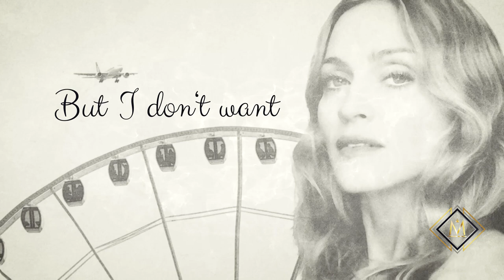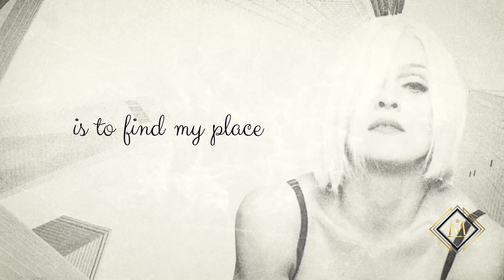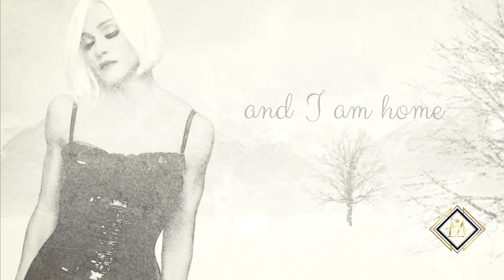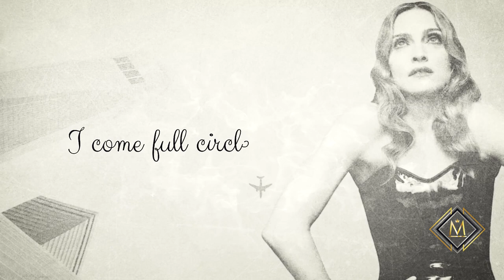Easy Ride [3PM Remix] [MRU Lyrics Video]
Official video release date December 10th, 2019

Easy Ride [3PM Remix]

MADONNA: RAISON D'ÊTRE (Her reason for existence) [Peace, Love & Freedom]

Executive Produced by Mary H. Clarke & Roman Nurmemägi exclusively for Madonna Remixers United

Video production by:

Roman Nurmemägi

PEACE

***LOVE***

FREEDOM